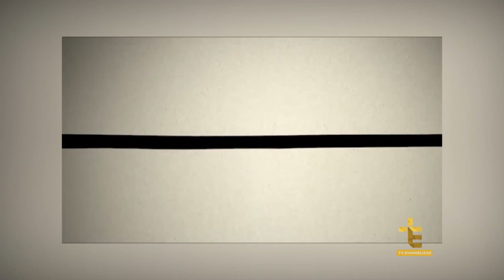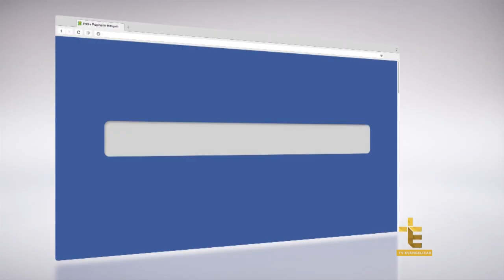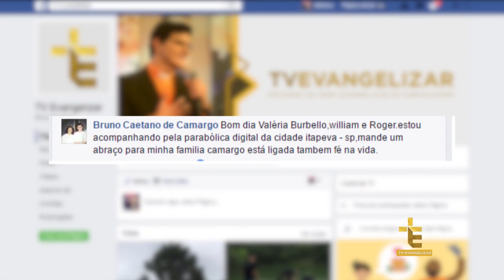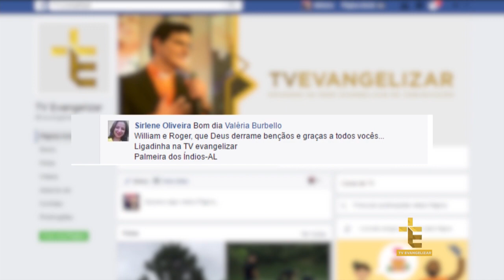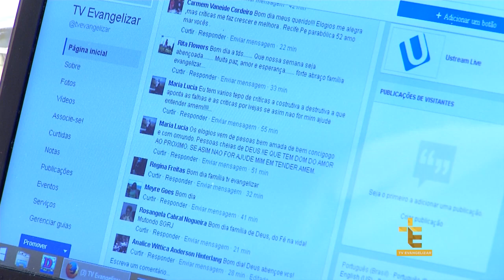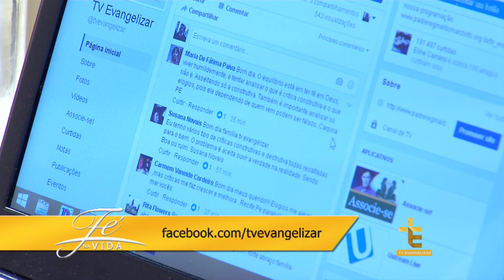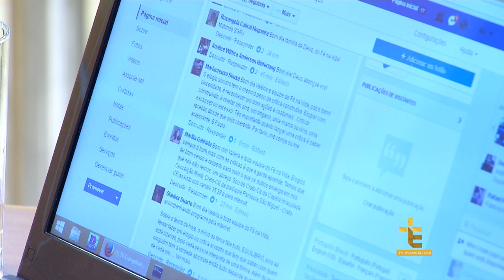FÉ NA VIDA | ENTRE ELOGIOS E CRÍTICAS ESTABELEÇA O EQUILÍBRIO | 16/01/17 [CC]